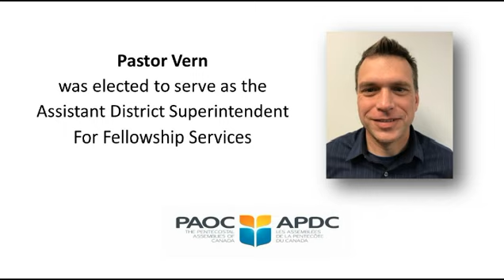Easter Afterglow Living